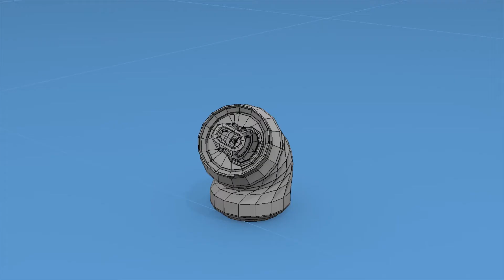VFX Reel | Stu Lloyd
Some breakdowns and examples of various visual effects I have worked on over the years.

Most shots contain the following by me:
Animation
Modelling
Texturing
Lighting
Rotoscoping
Colour keying/green screening
Camera Tracking/Matching
Object/Logo removals

Things I did not do:
Real Racing 2 logo - I only added the HD effect
All TV adds - I did NOT colour grade, direct or film
Building pre-vis - I did NOT model the buildings